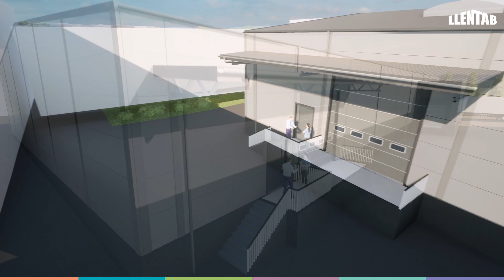Partnerstwo na wysokim poziomie - Drzwi BARAŃSKI i LLENTAB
Firma Drzwi Barański, skupiając się na niezawodności i bezpieczeństwie nawiązała współpracę z LLENTAB. Słupy żelbetowe i kratownica stalowa stały się ich znakiem rozpoznawczym, zapewniając nie tylko bezpieczeństwo, lecz także efektywność kosztową i trwałość. Kolejne projekty potwierdzają skuteczność tych rozwiązań, a planowana trzecia hala w 2024 roku to kontynuacja doskonałej współpracy, utrzymanie najwyższych standardów i symbol innowacyjności.